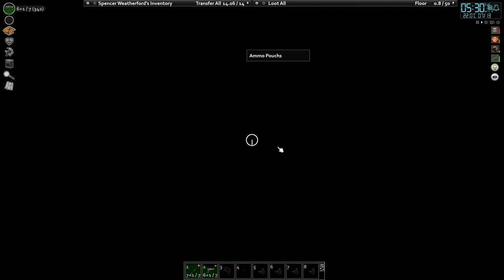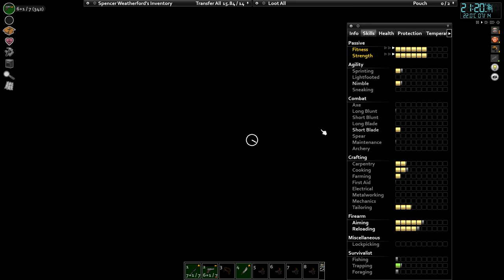Leveling tailor, Exploring and Preparing to leave E2 - No Commentary